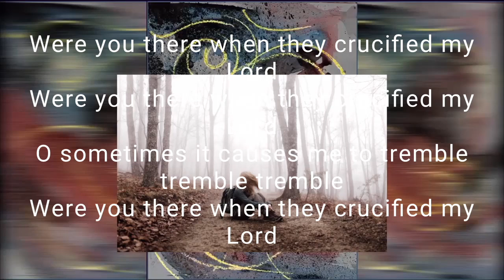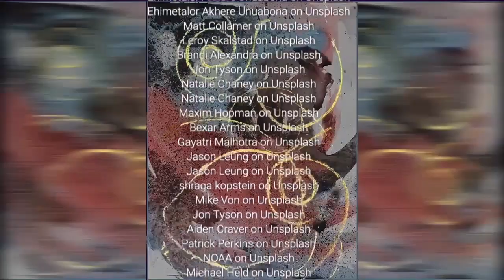Aldersgate Worship Good Friday 4-7-23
Pastor Wongee Joh
Message: Good Friday
Scripture: Between Two Gardens

Digital Juice
DigitalJuice.com

Thread of Hope by Julie Elliot

Photo by Andrew Neel on Unsplash
Photo by Adrian Swancar on Unsplash
Photo by Daniel Jensen on Unsplash
Photo by engin akyurt on Unsplash
Photo by Sergey Vinogradov on Unsplash
Photo by FRANCESCO TOMMASINI on Unsplash
Photo by Motoki Tonn on Unsplash
Photo by Trym Nilsen on Unsplash
Photo by Simran Sood on Unsplash
Photo by Julio Rionaldo on Unsplash
Photo by Mahdi Bafande on Unsplash
Photo by Stephany Lorena on Unsplash
Photo by Sabine van Straaten on Unsplash
Photo by Nick Tsybenko on Unsplash
Photo by Viktoriia Filipchenko on Unsplash
Photo by Ian Betley on Unsplash
Photo by Ahmed Zalabany on Unsplash
Photo by Mikhail Volkov on Unsplash
Photo by Ehimetalor Akhere Unuabona on Unsplash
Photo by Matt Collamer on Unsplash
Photo by Leroy Skalstad on Unsplash
Photo by Brandi Alexandra on Unsplash
Photo by Jon Tyson on Unsplash
Photo by Natalie Chaney on Unsplash
Photo by Maxim Hopman on Unsplash
Photo by Bexar Arms on Unsplash
Photo by Gayatri Malhotra on Unsplash

Music

Ah Holy Jesus Arr. Walters
Performed by Jim Peterson

Kyrie Eleison Ukraine Version Iona Community
Public Domain

When I Survey the Wonderous Cross by G. Martin
Performed by Jim Peterson • Choir

Were You There? African-American Spiritual
arr. Farley Smith
Public Domain
Led by Jim Peterson • Choir

by Hans Leo Hassler • Bernard de Clairvaux
Public Domain

O Sacred Head Now Wounded arr. Fehrenbacher

Music Licensing
CCLI # 1493854
CCLI Streaming CSPL # 150966
CCS  #8294